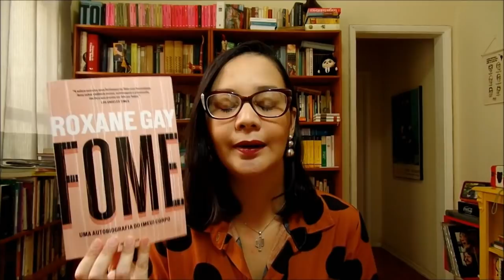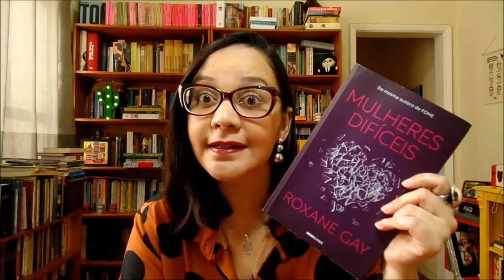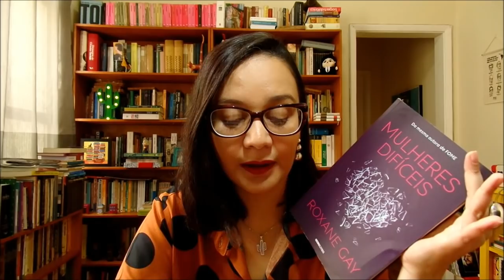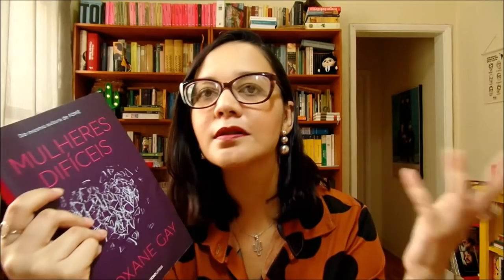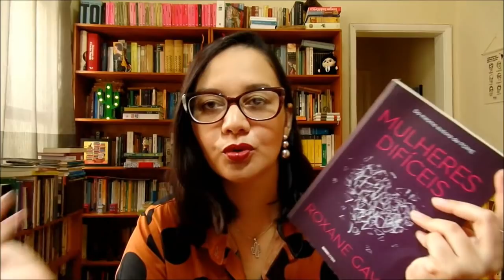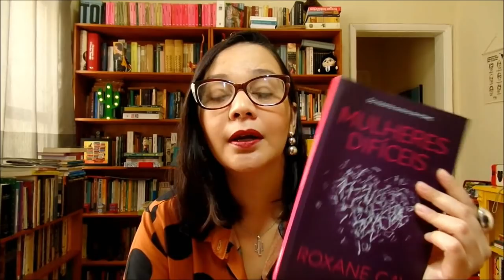Resenha: Mulheres Difíceis, Roxane Gay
Vídeo-resenha da coletânea de contos "Mulheres Difíceis", de Roxane Gay.

Para comprar o livro